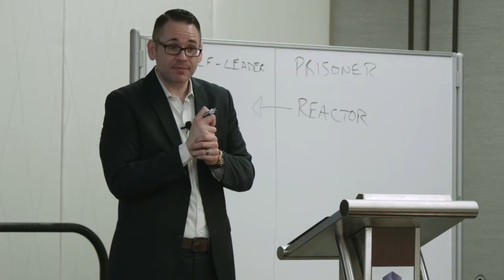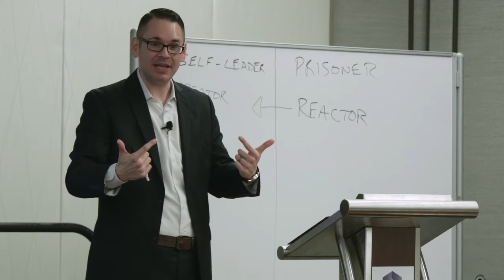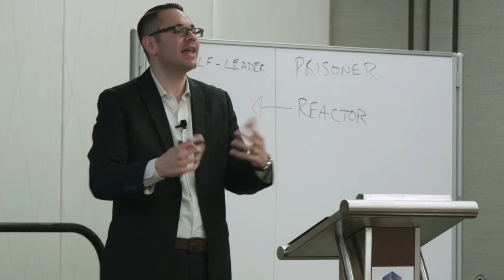Live from the Stage: Self-Leadership and Tofu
In this short video, I'll share my take on how my vegan(ish) wife Alicia and TOFU provided a powerful lesson in how a Self-Leader lives their life and deals with their challenges.

After you watch, even if you need to cleanse your palate with some bacon first, let's continue the conversation in the comments below!

If someone you know and love (or at least kinda like) could benefit from hearing this message, share it with them!

Jason "JG" Goldberg

P.S. If you are looking for some guidance and tools to bring the fun, personal power and possibilities of mastering the Art of (Self) Leadership into your organization so your team can be happier, more creative and higher-performing, lets talk.

Shoot me a private message here: booking [at] TheJasonGoldberg [dot] com!